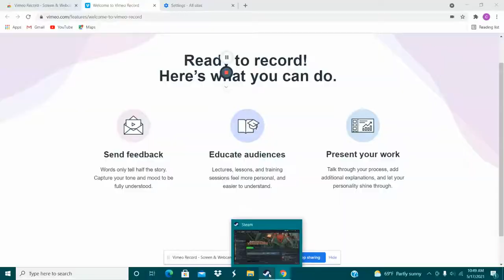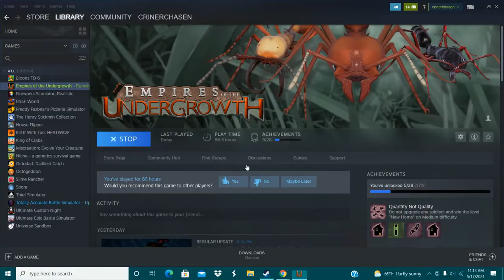empires of the undergrowth ep 1